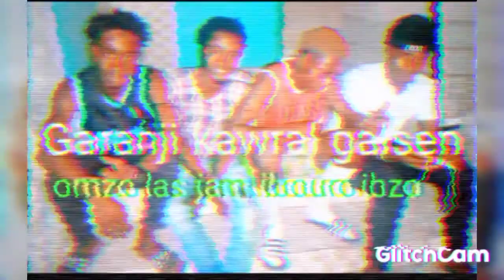esprit boy Houda